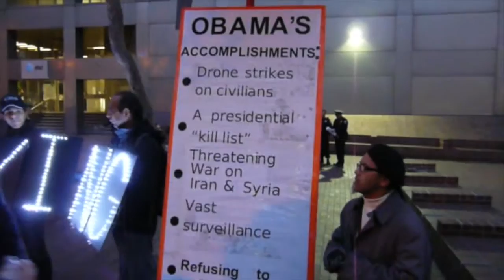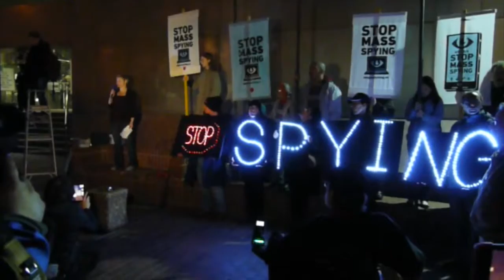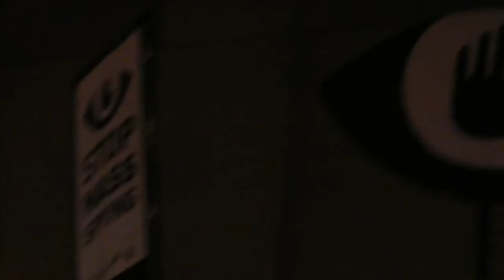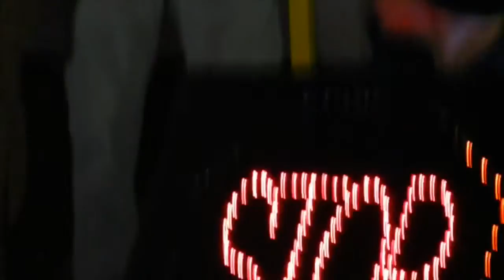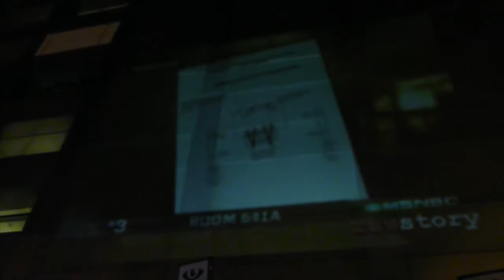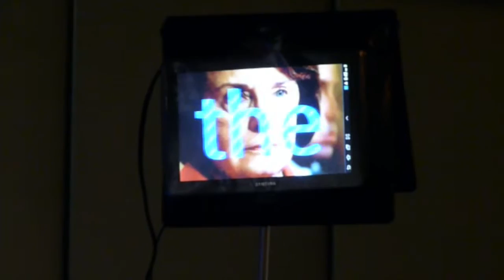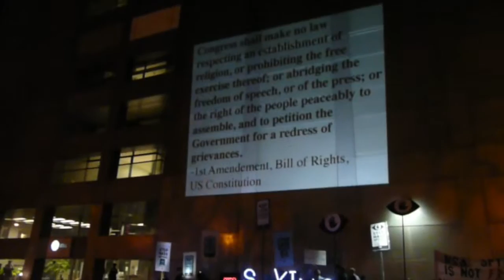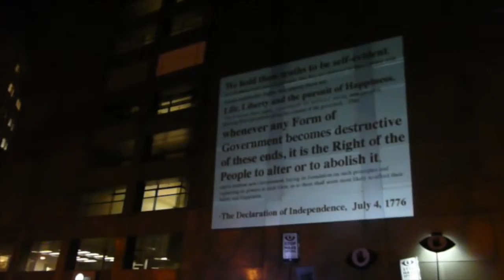NSA/PRISM: Stop Spying On Us!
Demonstration at AT&T in San Francisco protesting mass surveillance. Mark Klein broke the story that became national news when he discovered the existence of government equipment when he worked in this building in 2006. Mass surveillance is unacceptable and we must say no to it!